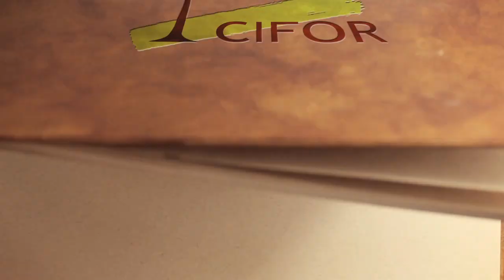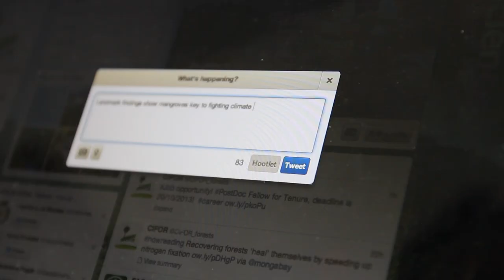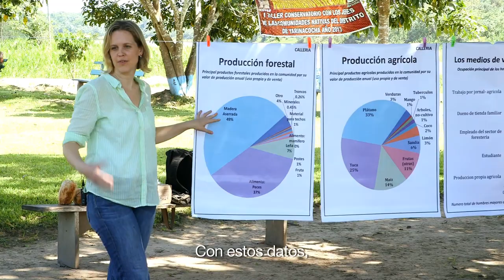CIFOR redefina la silvicultura para el desarrollo sostenible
Desde la realización de estudios de medios de vida de la comunidad de la Amazonía, hasta la medición de la densidad de carbono de las turberas de Indonesia — y trabajando juntos con los responsables políticos sobre soluciones a los desafíos forestales y paisajísticos, el trabajo de CIFOR se extiende a través del mundo tropical. Vea este vídeo sobre el Centro para la Investigación Forestal Internacional (CIFOR) — y cómo estamos redefiniendo la investigación forestal.

Para más información, váyase a: http